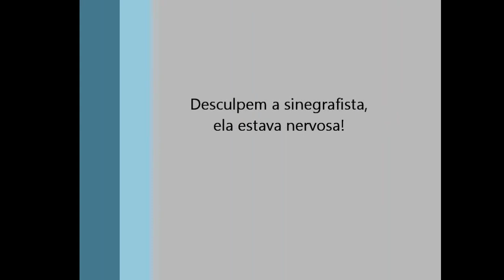Barra de Graú - Paraíba - Brazil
Trilha descendo e subindo Barra de Graú, para quem quer ir lá, uma praia deserta tem que ser um 4x4, vale a pena, 7 minutos de descida com ótimas inclinações, na descida praticamente não usei o 4x4, mas quando cheguei na areia, tive que usar, a paisagem é muito bonita, praia praticamente virgem poucas pessoas tem acesso, ficamos no rio que desemboca na praia, pois estávamos levando um filhote de labrador para ter sua primeira brincadeira na água e nós com 4x4!! próximos vídeos tem uma panorâmica do local, vale a pena o passeio, no final da trilha tinha um Gol, não sei como ele chegou e não sei como ele vai sair... pelo menos eu só conheço essa trilha para chegar onde cheguei, para baixo, todo santo ajuda, mas para subir... tração dianteira não vai não! :D fiquei curioso!!!